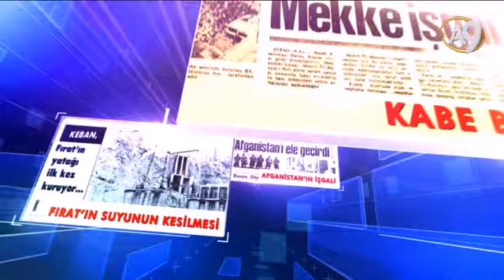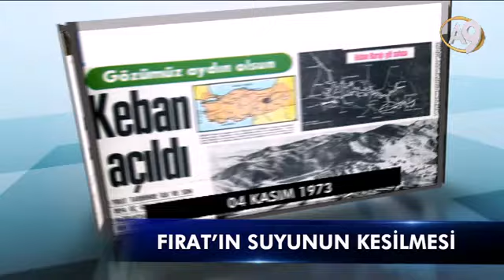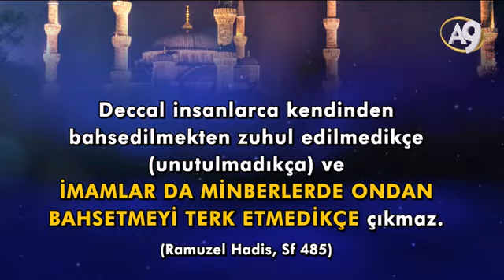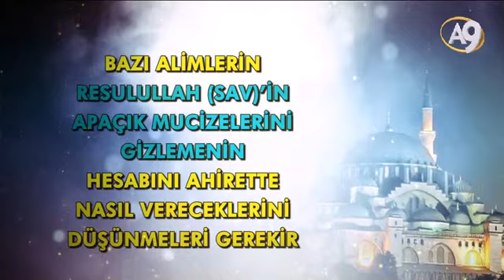Hz Mehdi'nin geldiğinin ve hayatta olduğunun delili-1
Peygamberimiz (sav)'in Gizlenen Ahir Zaman Mucizeleri-1 :  Fırat'ın Suyunun Kesilmesi..

hz mehdi geldi mi çıktı mı doğdu mu hayatta mı yaşıyor mu nerede ne zaman gelecek çıkacak zuhur edecek kimdir kim olabilir hangi nasıl niçin neden alamatleri özellikleri mehdiyet mehdilik adnan oktar hoca harun yahya 2014 hz isa deccal süfyan yecüc mecüc dabbetül arz geri tekrar ahirzaman kıyamet video izle